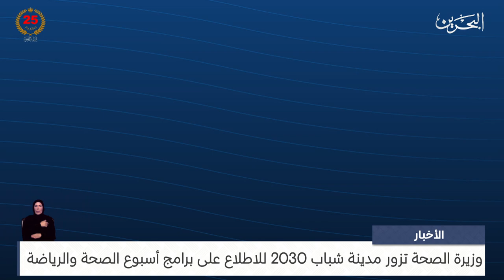البحرين مركز الأخبار : وزيرة الصحة تزور مدينة شباب 2030 للاطلاع على برامج أسبوع الصحة والرياضة